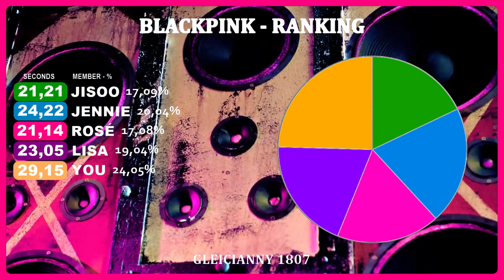붐바야 - 블랙핑크 [다섯 멤버 노래방 버전] (선 분포) 컬러 코딩 가사 한글/Rom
Pt
se você quiser fazer um cover com a minha versão para o seu canal, coloque os créditos do meu vídeo / canal na descrição!

Eng
if you want to cover with my version for your channel, put the credits of my video / channel in the description!